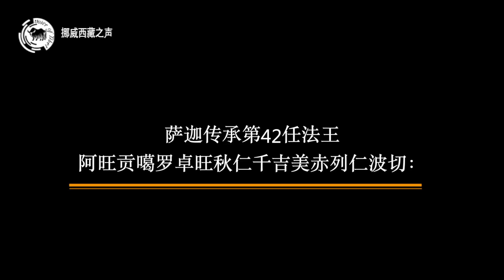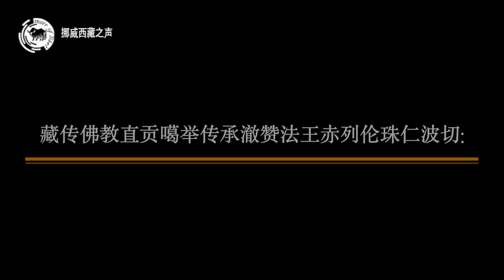藏历2147铁鼠新年西藏宗教上师与政治领袖的贺词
藏历2147年铁鼠新年初一，藏传佛教各传承与雍仲本教上师，以及藏人行政中央司政和西藏人民议会议长等政教领袖，透过本台向各界送上了藏历新年的祝福，并呼吁藏人继续遵守达赖喇嘛尊者的教导，为西藏的政教事业付出各自的贡献。